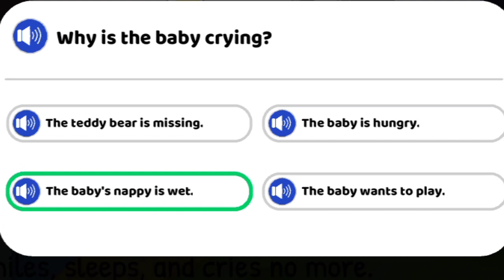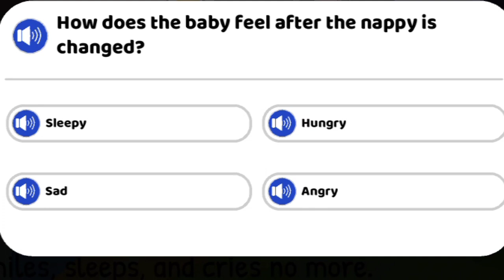Baby 🍼 don't cry little story telling